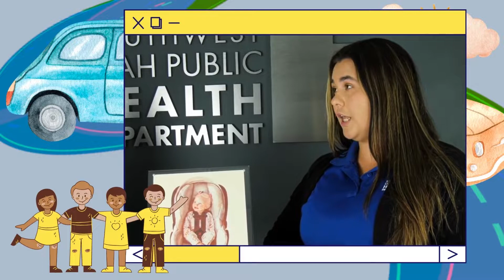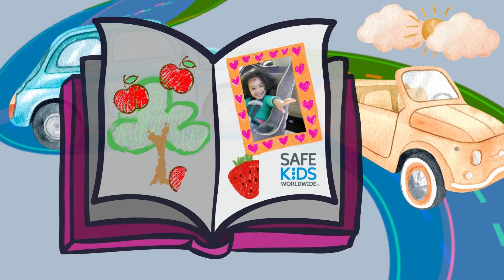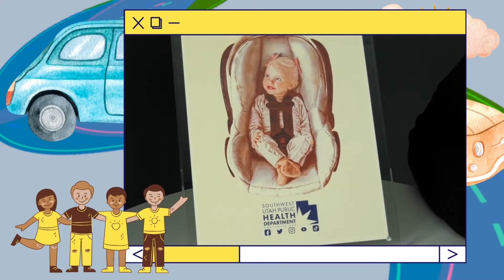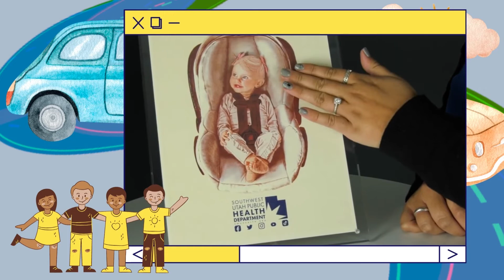Introducing: Car Seat Program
Did you know? 3 out of 4 car seats are not used or installed correctly. We offer free car seat inspections to residents as well as provide free car seats to those who qualify.